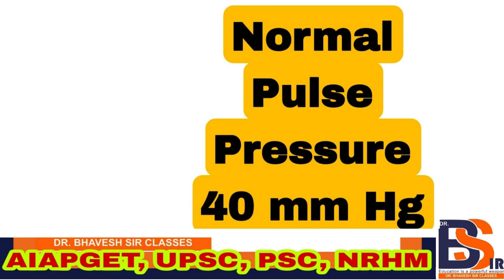Normal Pulse Pressure | Physiology | Cardio Vascular System | DrBhavesh Sir Classes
HOMOEOPATHIC PHARMACY
MATERIA MEDICA
REPERTORY
ORGANON OF MEDICINE
PHYSIOLOGY
BIOCHEMISTRY
 PATHOLOGY
MICROBIOLOGY
PHARMACOLOGY
MEDICINE(DISEASES)
CLINICAL CLASSES

1st Option For Homoeopathic Consultation